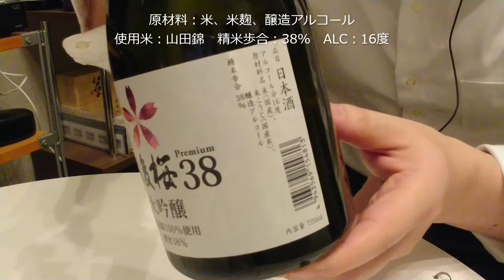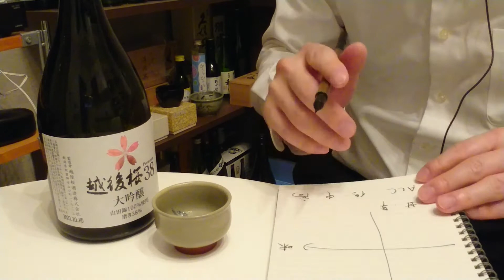113【越後桜38】毎日欠かさず日本酒を紹介する紳士 113/365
関連動画：
「リメイク版 2週連続で新潟に行くマン1/2」

使用酒器は無名異焼で、日本酒・酒器ともに新潟県のものです。

区分：大吟醸
使用米：山田錦
精米歩合：38%
使用酵母：不明
アルコール度数：16度

おじさま独断  A
A  フルーティーで呑みやすい
B  日本酒感がありながら呑みやすい
C  甘味が強くて逆にハードルになるかも
D  日本酒感が強めでハードルになるかも

*AからDに向かって、ビギナーの方に勧める際に要注意の度合いが高くなります

動画内および概要欄内の記載内容は、投稿日現在のものです。